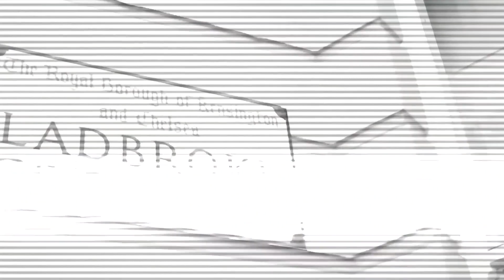(1011) KaySav x Digga D - Drillings On Drillings (Music Video) | Pressplay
'Drillings On Drillings' by (1011) KaySav & Digga D

Platform: Pressplay Media
Prod. by Swizzy
Visuals restored by Sketch

Uploaded for listening & entertainment purposes only.